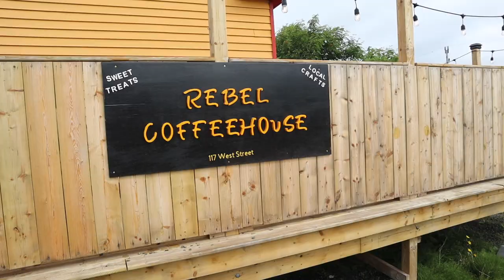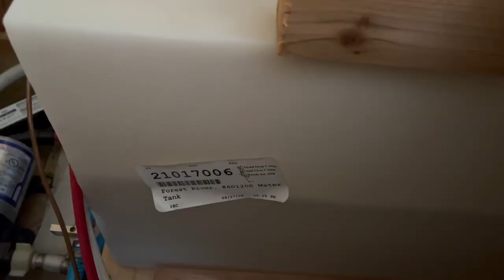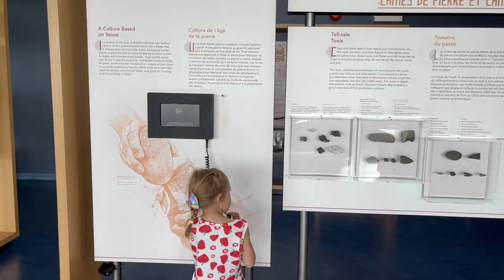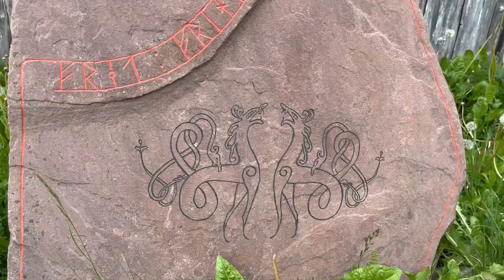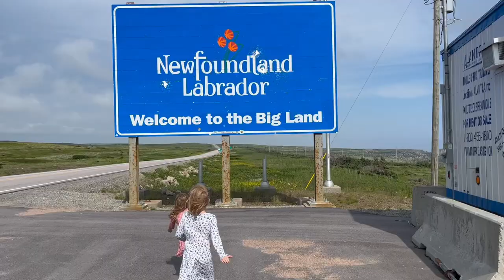Newfoundland RV trip - L'Anse Aux Meadows and NORTSTEAD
L' Anse Aux Meadows and the Norstead Village was one of the highlights of our whole trip.  We loved learning about the history of the Vikings and Norsemen.  The scenery was worth the drive to Northern Newfoundland in itself.  It's absolutely breathtaking.